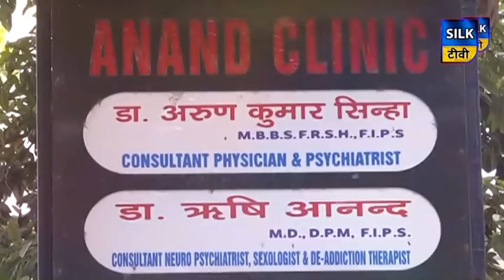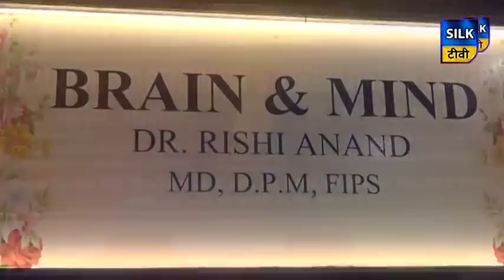SILK TV- जिले की खबरें एक साथ | 29 JUNE 2020